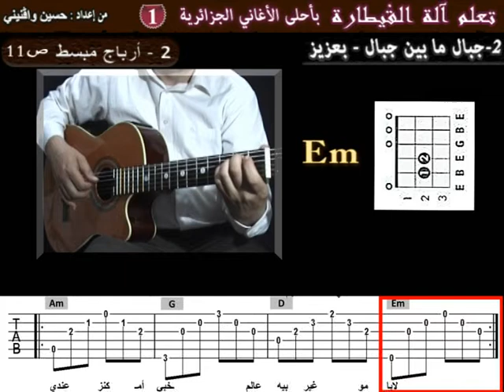CHALG 2# 2 Apprendre Djbel Baaziz à la guitare Arpège simple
pour télécharger la tablature de la chanson (2 euros) cliquer